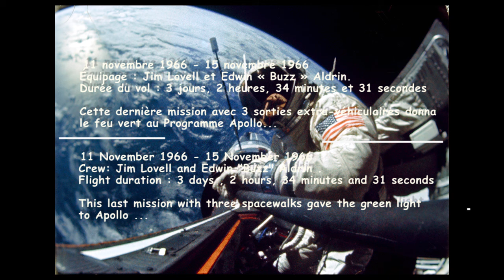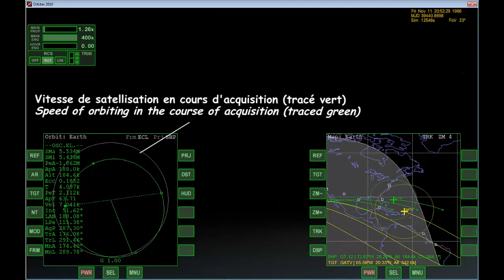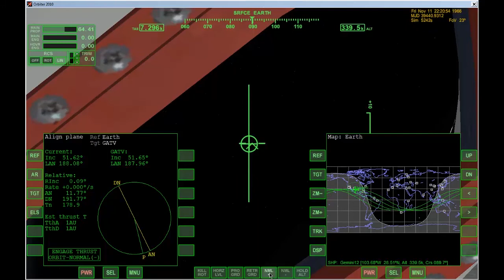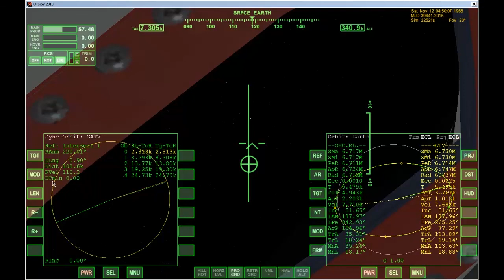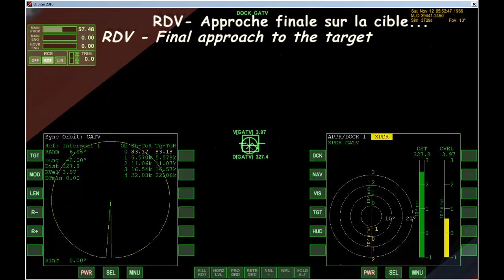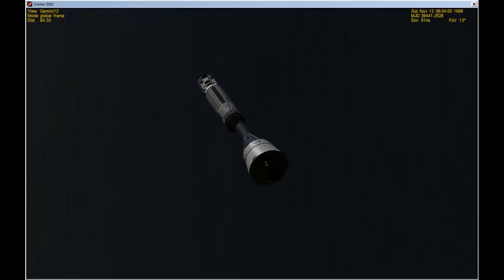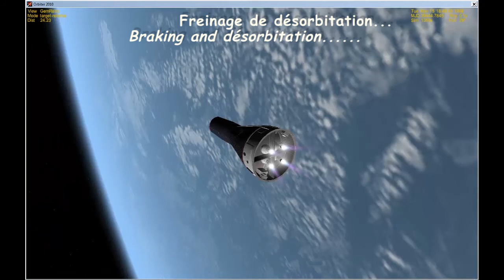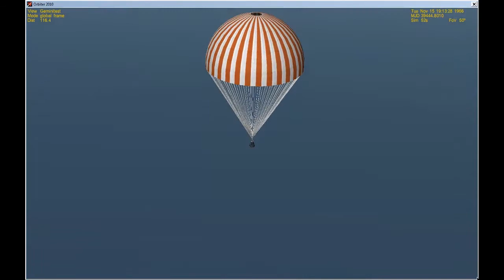Gemini12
Dernière mission du programme GEMINI 12 donna le feu vert au programme Apollo. Le rendez-vous avec AGENA et les sorties extra véhiculaires (EVA)  réalisés avec succès confirmèrent l'acquisition de ces techniques indispensables au voyage Lunaire...